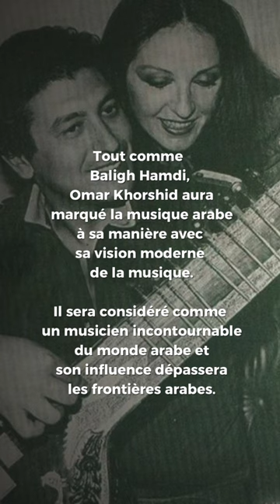Arabic Discovery n°26 - Omar Khorshid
Omar Khorshid a appris  par lui-même à jouer du piano, de la guitare et du violon. En 1966, il rejoint « Les Petits Chats », un groupe reprenant des tubes occidentaux d’artistes comme les Beatles, The Shadows et bien d’autres. Le groupe connaîtra une certaine popularité. Grâce à ce groupe, Omar Khorshid se fait repérer par le chanteur Abdel Halim Hafez. Le guitariste commencera à se faire un nom grâce à son talent à la guitare électrique et sera de plus en plus demandé.

Omar Khorshid enchaînera les collaborations avec les plus grandes stars de l’époque dont Oum Kalthoum, Farid El Atrache, Mohammed Abdel Wahab et bien d’autres. Il sera le premier
artiste à introduire la guitare électrique dans le monde arabe. Son style à la fois occidental et oriental était une bouffée d’air frais pour cette culture qui se voulait très classique et conservateur.

Son côté expérimental et psychédélique contribuera à la modernité des orchestres arabes et de la composition des chansons arabes. Tout comme Baligh Hamdi, Omar Khorshid aura  marqué la musique arabe à sa manière avec sa vision moderne de la musique.

Il sera considéré comme un musicien incontournable du monde arabe et son influence dépassera les frontières arabes.